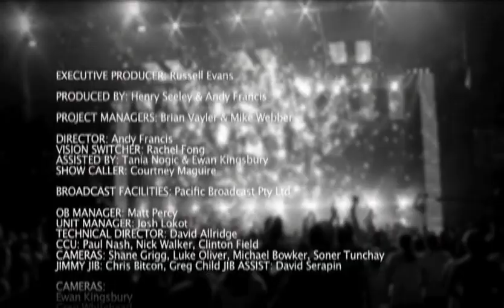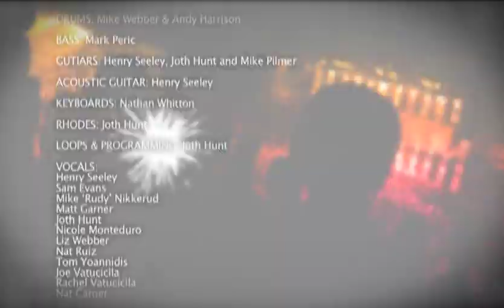All For Love Planetshakers Full Concert